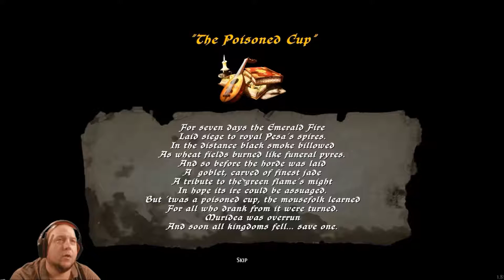How to get Kerold Compass on GOT# EP 12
Ghost of A Tale is an action RPG set in Dwindling Heights Keep. The game starts with you playing as a mouse known as Tilo. Tilo sets out on a quest to find his true love Merra. Please join me as I help Tilo accomplish his quest.

If you like to laugh, play games, and be entertained by silly hillbilly antics while I plays games then you are in the right place!

I publish "Let's Play\Walkthroughs" twice a day, typically at 10 A.M and 2 P.M. EDT. Weekend videos at 10 A.M are special videos where we are joined by Harmini Peace(my wife). Don't miss those!

Come along as we play, new and old, games for fun! I am a RPG'aholic and love action/adventure/puzzle games as well.

I am very approachable and open to suggestions, so feel free to shoot "The Fat Rogue Sarenixen" an email, tweet, comment, or message at any time. I will get back to you!